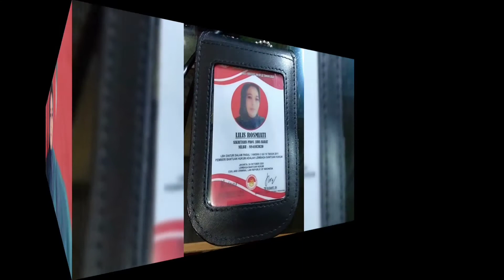KELUARGA BESAR LBH CACL-RI TURUT BERDUKA CITA ATAS WAFATNYA SEKRETARIS LBH CACL-RI PROV JAWA BARAT